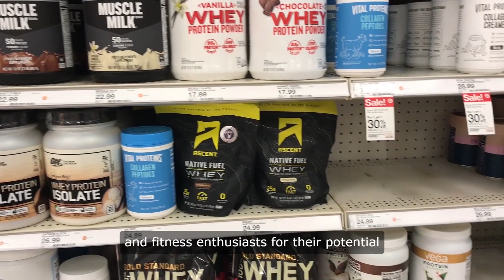Can We Eat Food After Taking Creatine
Information That Is Not In Video
Creatine is one of the most researched and effective supplements for increasing muscle mass, strength, and performance. Whether you're a beginner or a seasoned athlete, understanding how to properly use creatine can maximize its benefits and help you achieve your fitness goals. In this comprehensive guide, we'll delve into what creatine is, how it works, the best ways to take it, and common myths and misconceptions surrounding its use.

Creatine is a naturally occurring compound found in small amounts in foods like meat and fish, but it can also be synthesized in the body from amino acids. It plays a key role in the production of adenosine triphosphate (ATP), the primary energy source for muscle contractions during high-intensity exercise.

How Does Creatine Work?

When you take creatine supplements, it increases the levels of creatine phosphate in your muscles, which helps regenerate ATP more quickly during intense exercise. This can lead to improved performance, increased strength, and enhanced muscle growth over time.

The Benefits of Creatine Supplementation

Increased Muscle Mass: Creatine supplementation has been shown to promote muscle growth by increasing water content in muscle cells and stimulating protein synthesis.

Improved Strength: By enhancing ATP regeneration, creatine can help you lift heavier weights and perform more reps during resistance training sessions.

Enhanced Exercise Performance: Creatine has been shown to improve performance in high-intensity, short-duration activities like sprinting and weightlifting.

Faster Recovery: Some studies suggest that creatine supplementation may reduce muscle damage and inflammation, leading to faster recovery between workouts.

When and How to Take Creatine

There are several different approaches to creatine supplementation, but one of the most common methods is to take a "loading phase" followed by a "maintenance phase."

Loading Phase:

During the loading phase, typically lasting 5-7 days, you take a higher dose of creatine (around 20 grams per day) to quickly saturate your muscles with creatine phosphate.

Maintenance Phase:

After the loading phase, you can reduce the dosage to a maintenance level of around 3-5 grams per day to maintain elevated creatine levels in your muscles.

Common Myths and Misconceptions About Creatine

Creatine Causes Water Retention: While creatine supplementation may initially lead to an increase in water weight due to increased muscle hydration, this is temporary and typically levels off after the loading phase.

Creatine is Harmful to the Kidneys: Numerous studies have shown that creatine supplementation is safe for healthy individuals, including those with normal kidney function. However, individuals with pre-existing kidney conditions should consult with a doctor before using creatine.

Creatine is Only for Bodybuilders: While creatine is popular among bodybuilders and strength athletes, it can benefit anyone looking to improve muscle mass, strength, and exercise performance, including endurance athletes and recreational gym-goers.

Potential Side Effects of Creatine

While creatine supplementation is generally safe for most people, some potential side effects may occur, including:

Digestive Issues: Some individuals may experience gastrointestinal discomfort, such as nausea, diarrhea, or bloating, especially when taking higher doses of creatine.

Weight Gain: Due to increased water retention, some people may experience temporary weight gain during the loading phase of creatine supplementation.

Muscle Cramps: In rare cases, creatine supplementation may cause muscle cramps, particularly if not consumed with adequate hydration.

Creatine supplementation can be a valuable tool for improving muscle growth, strength, and exercise performance when used properly. By following recommended dosages and staying hydrated, you can safely incorporate creatine into your fitness routine to maximize your results.

Before starting any new supplement regimen, it's essential to consult with a healthcare professional, especially if you have any underlying medical conditions or are taking medication. With the right approach, creatine supplementation can help you take your fitness to the next level and achieve the physique you've always wanted.